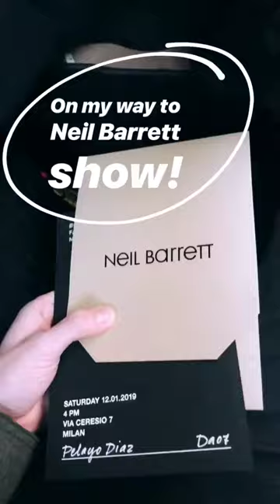PELAYO DIAZ @PRINCEPELAYO INSTAGRAM STORIES COMPILATION 12 DE ENERO DEL 2019